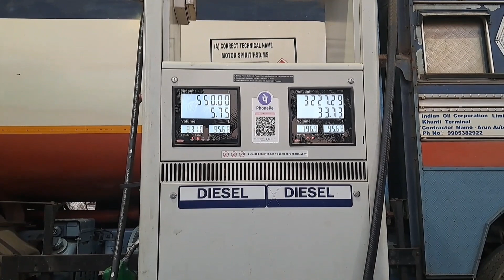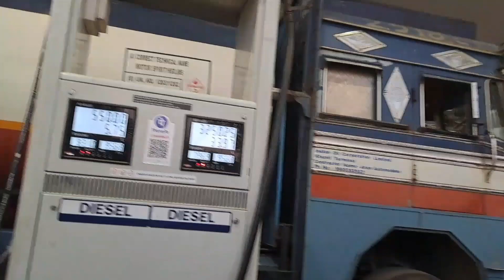# 88th Vlog/Returning Home🏡 from weeding....🙂😊🤗✌️